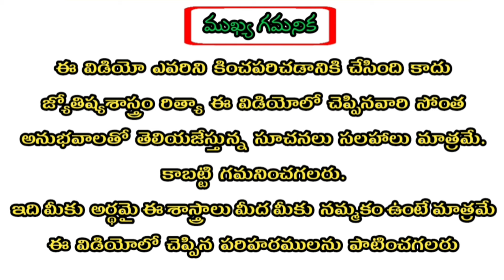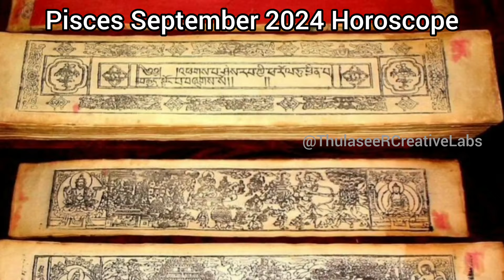Meena Rasi 2024 September Month Horoscope